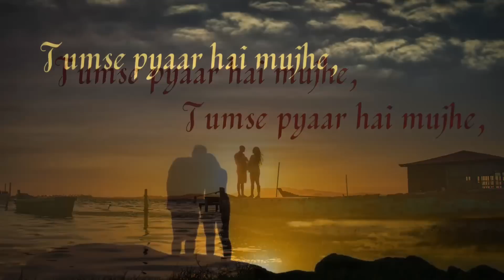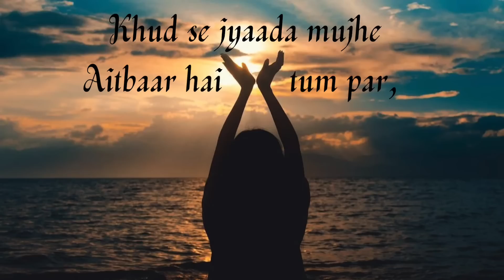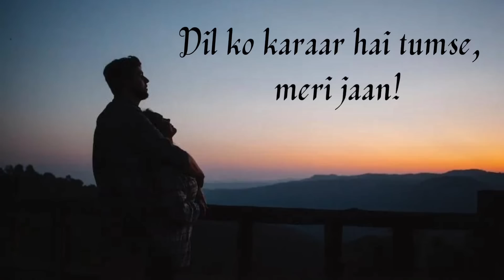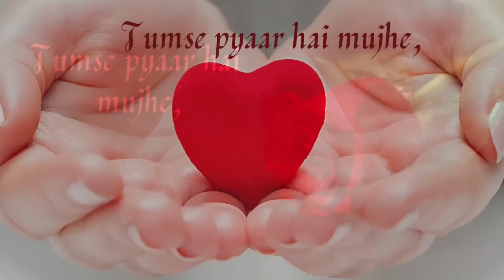Tumse Pyaar Hai Mujhe… | Love song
The channel does not own any images shown in the video.